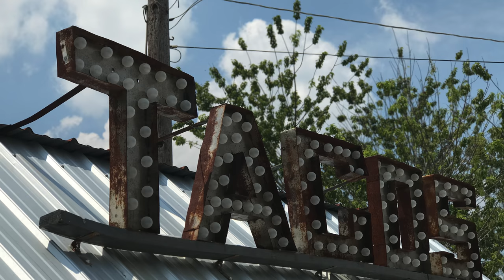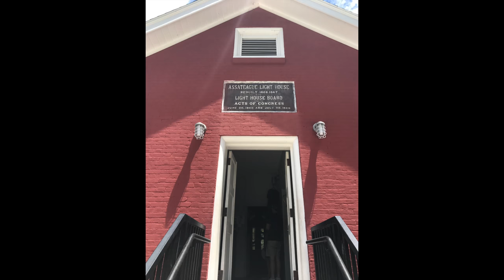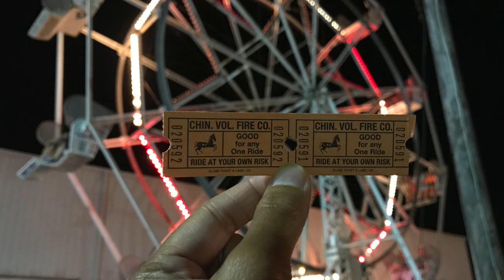Chincoteague Island, Virginia 2017!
In this video I was at my beach house for 2 weeks. I has a lot of fun there. While I was there I filmed some of it so I could share it with you guys.